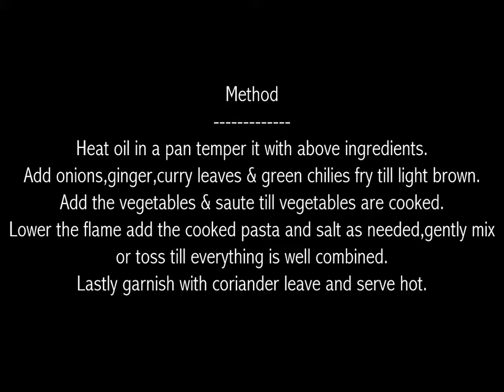Pasta Upma / Vegetables Pasta / Pasta Vegetable Upma / Kids Lunch Box Recipes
Ingredients
Pasta - 2 cup use any variety
( cook according to the pack and keep it aside )
Salt-to taste
Chopped vegetables together - 1 cup
( I used peas,carrot,beans and coloured capsicum )
Chopped onion-1/4
Curry &amp; Coriander leaves - little
Chopped green chillies - 4
Chopped ginger-1/2 tsp
Tempering
Oil - 3 tsp
Mustard-1tsp
Urad dal &amp; channa dal - each 1/2tsp
Method
Heat oil in a pan temper it with above ingredients.
Add onions,ginger,curry leaves &amp; green chilies fry till light brown.
Add the vegetables &amp; saute till vegetables are cooked.
Lower the flame add the cooked pasta and salt as needed,gently mix till everything is well combined.
Lastly garnish with coriander leave and serve.